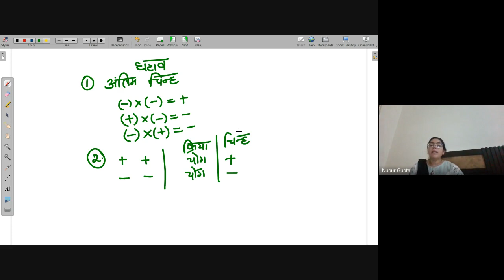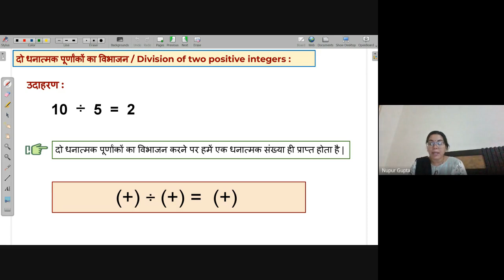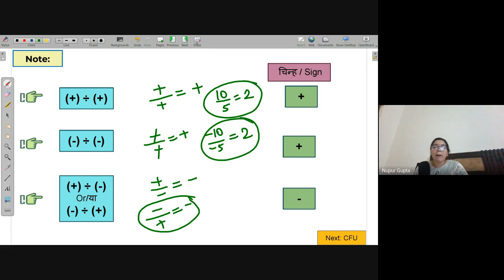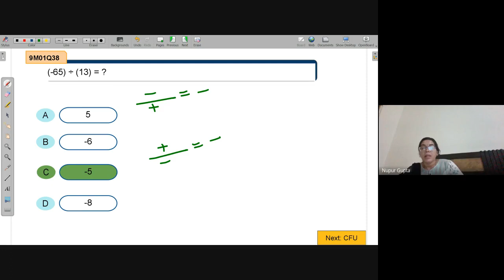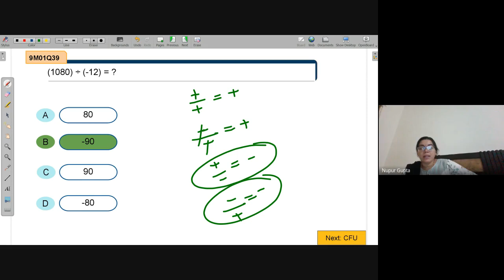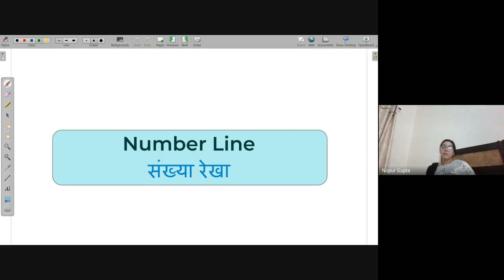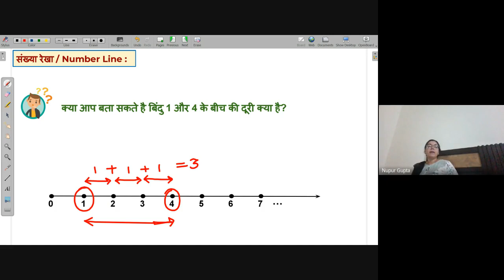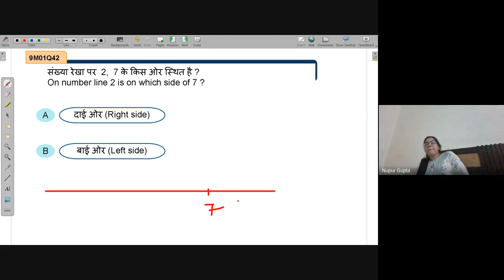Division of I8ntegers and Number line | NEEV 2022 Math Live Class | 3rd June. 2022